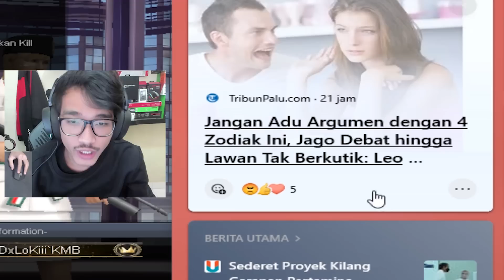K2 TAPI PAKE LAUNCHER?! LANGSUNG NGAMUK DI MAP BARU!! // Gameplay Point Blank Zepetto Indonesia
😎Trading Secara Profesional , kalian hanya tinggal ikutin saja.
🤑Hadiah Grand Prize Turnamen sebesar 5M Rupiah.
💸Hadiah Dari Alan sendiri 100 jutaan.
👇bagi bagi uang setiap harinya

Kontak Person hanya line @ : @charcahwiguna (pake @)

Spesifikasi :
- Point berjibun

Kita jual char melayani transaksi HANYA di line @ ya. jadi wajib add yak

line @ : @charcahwiguna (pake @) untuk harga, contoh detail char,
cara pembayaran dll semuanya sudah ada disitu ya.